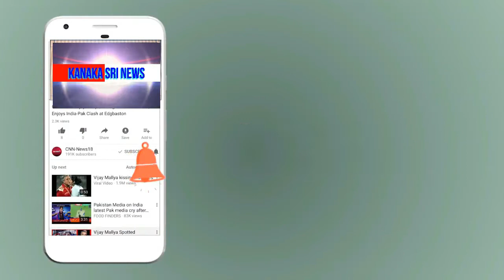kanaka shree news chanel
ನಮ್ಮ ಕಡೆಗೂ ಸರ್ಕಾರ ಗಮನ ಹರಿಸಲಿ